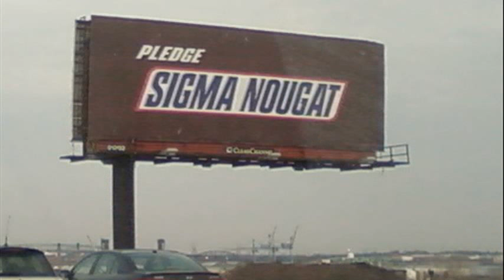patrick ewing snickers commercial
patrick ewing snickers ad
get dunked on patrick ewing snickers commercial
patrick chewing
patrick chewing commercial